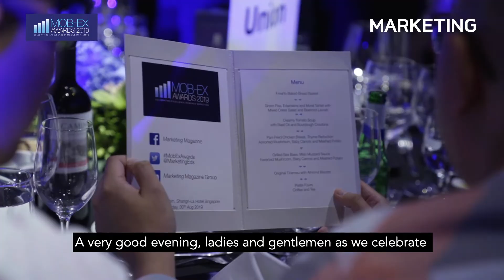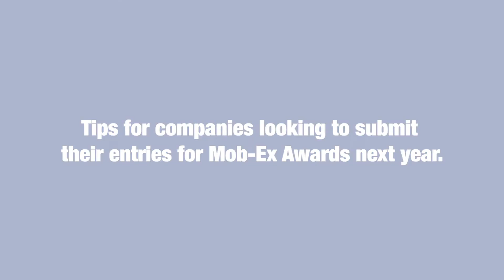Mob-Ex Awards 2019 Singapore - Video Highlights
The 7th annual Mob-Ex Awards, the region’s premier programme for mobile marketing excellence, took place on 28 August 2019 at Shangri-La Hotel.

The Awards saw the crowning of a new champion - Unilever Food Solutions - which took home the “Best in Show - Brand” after winning four Gold trophies out of the five categories for its mobile app Food Pulse.

Last year’s champion, DBS Bank, came in a close second, bagging two Gold, one Silver, and three Bronze trophies for its DBS Lifestyle, Digibank 3.0 and DBS Virtual Conference apps.

We would like to thank all our judges, Official Wine Partner Crystal Wines Pte Ltd, and Official Video Production Partner, Graphiss Media for their support and contributions to the success of the event.